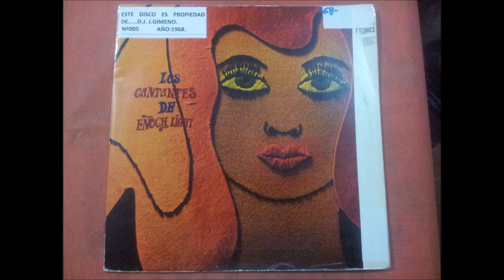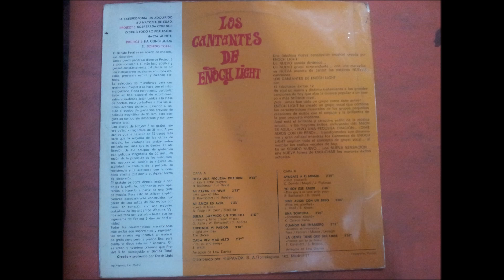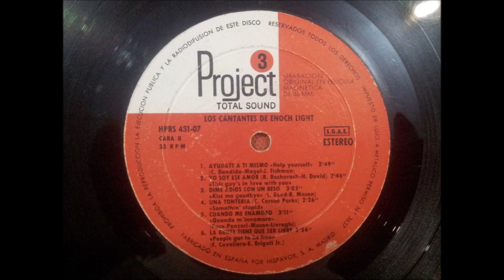LOS CANTANTES DE ''ENOCH LIGHT.''.(DREAM A LITTLE DREAM OF ME.(SUEÑA CONMIGO UN POQUITO.12'' LP.1968